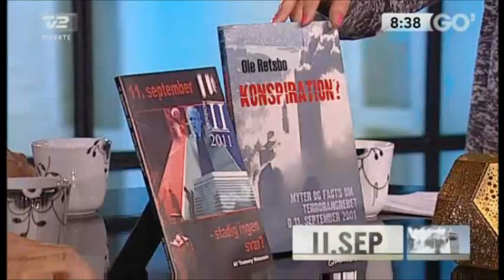Tommy Hansen og Ole Retsbo debatterer 11. september 2001 på Go'morgen Danmark på TV2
De to journalister Tommy Hansen og Ole Retsbo debatterer konspirationer kontra konspirationsteorier.
Ole Retsbo har udgivet bogen "Konspiration?" hvori han tilbageviser mange af de konspirationsteorier der eksisterer om begivenhederne 11. september 2001.
Tommy Hansen har udgivet bogen "Stadig Ingen Svar" i anden udgave, hvori han redegør for masser af ubesvarede spørgsmål i forbindelse med det såkaldte terrorangreb.